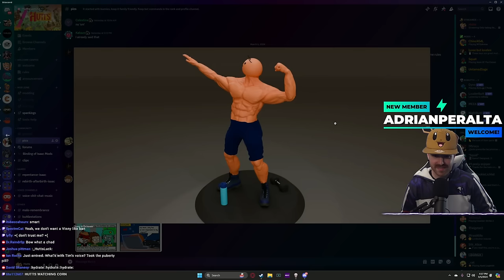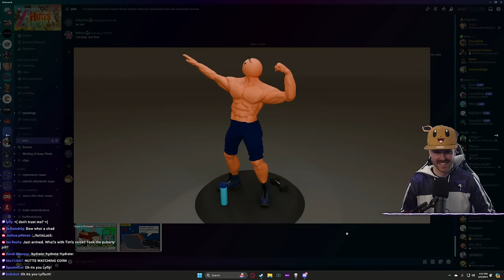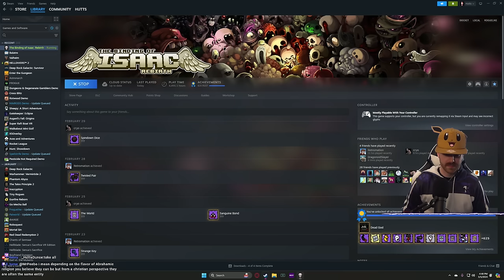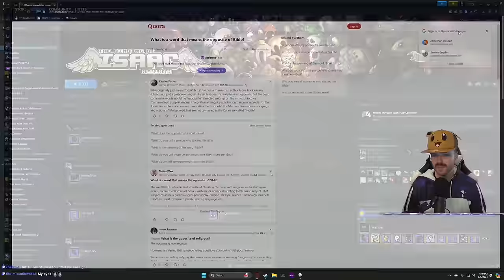Only taking items TIM LIKES - Hutts Streams Repentance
If he says something is bad, WE HAVE TO SKIP IT
3/5/2024

➤GET INVOLVED!